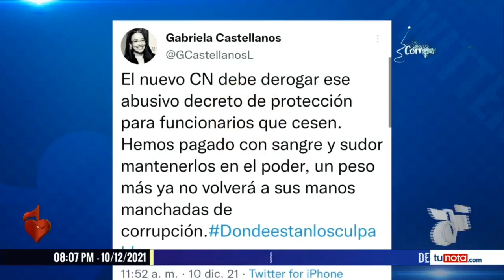Próximo Congreso debe derogar reformas de altos funcionarios